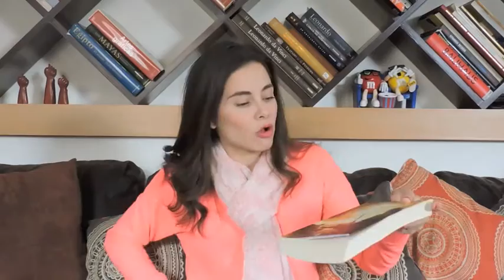¡Viajando entre letras!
Todos soñamos con conocer cierto lugar y cuando no es posible estar ahí físicamente que mejor manera de llegar que a través de los libros.
Aquí un ejemplo de aquellas novelas que simplemente, ¡te transportan!